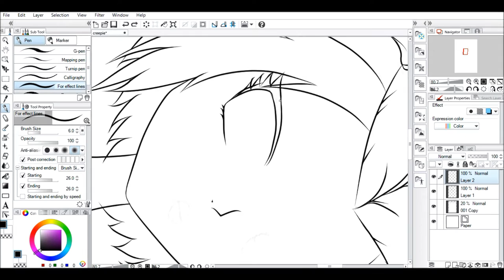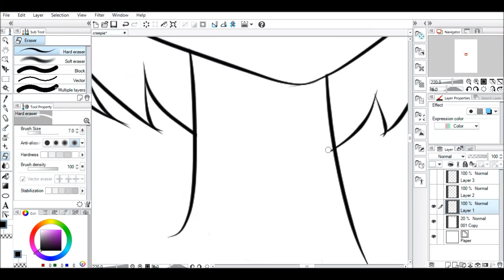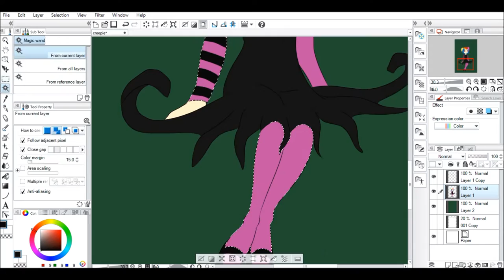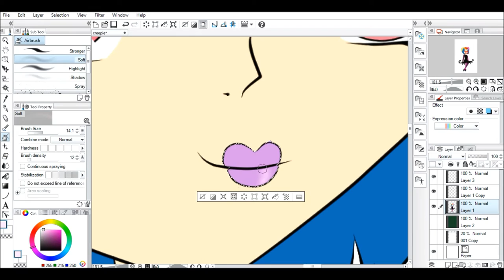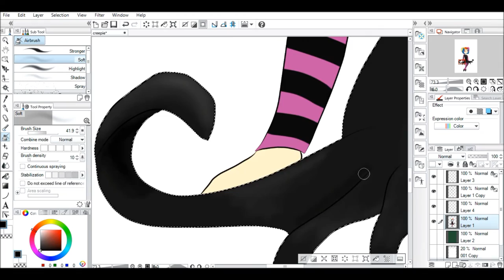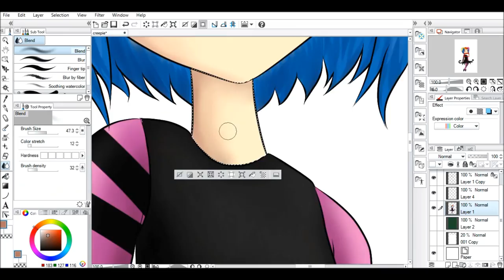Creepie Creecher (Anime Style) Speed Art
Creepie Creecher from 'Growing Up Creepie'. Wonderful little cartoon.